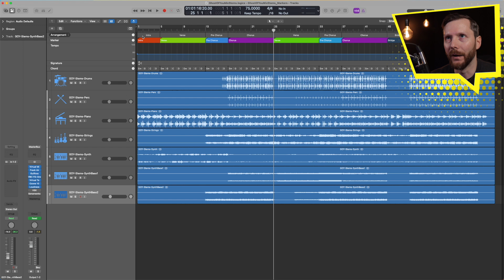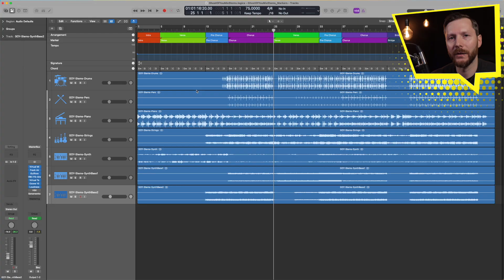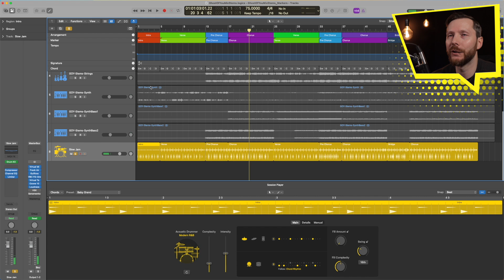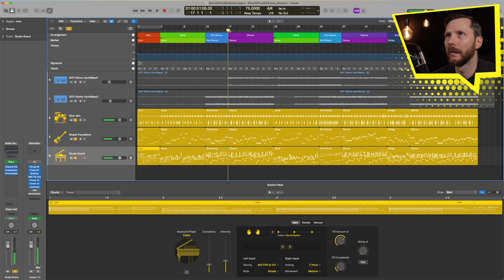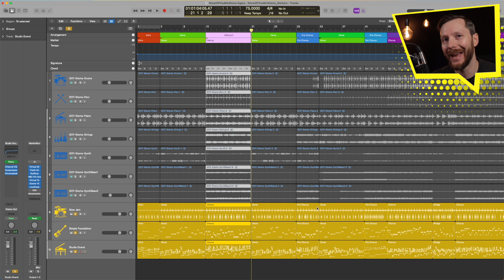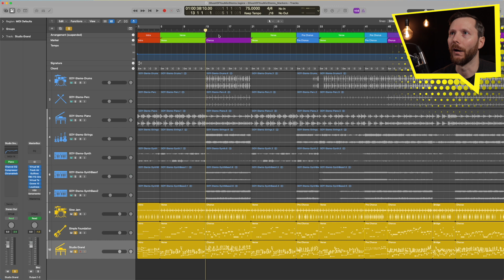Markers & Arrangement Markers in Logic Pro Explained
Today you're going to learn how to use markers and arrangement markers in Logic Pro to organize, navigate, and structure your projects efficiently for a smoother music production workflow.

In this video you'll learn:
•How to Use Markers in Logic Pro – Learn how to add, name, and color markers to organize and navigate your projects more efficiently.
•Understanding Arrangement Markers – Discover how arrangement markers help you move, copy, and structure song sections while working with session musicians.
•Key Differences & Best Practices – Find out when to use markers vs. arrangement markers and how to combine them for an optimized workflow.

If you have any questions please leave them in the comments, and I will be happy to answer them.

TIMECODES:
00:00 Intro
00:35 Why use markers?
01:33 Adding markers
03:23 Color coding markers
04:34 Arrangement markers
05:17 Convert markers to arrangement
05:40 Adding arrangement markers
07:08 Arrangement disclaimer
07:32 Arrangement and session musicians
09:55 Editing arrangement sections
11:29 Final Thoughts